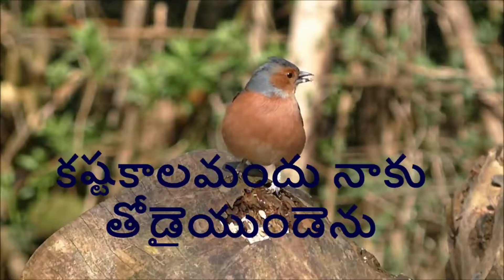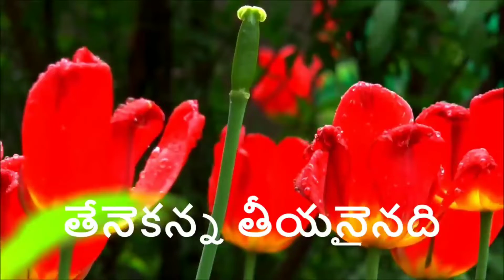!! Thena kanna tiyanainadi !! Telugu Christian Song !!